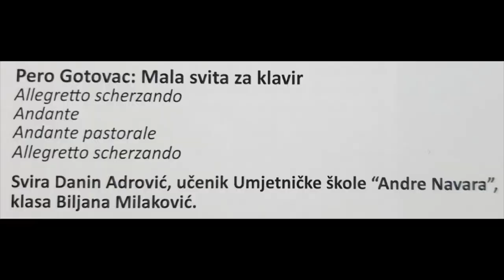Danin Adrovic - Mala svita za klavir [Pero Gotovac] - FORTE PIANO 2021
🔴 PROGRAM:
Pero Gotovac: Mala svita za klavir
Allegretto scherzando
Andante
Andante pastorale
Allegretto scherzando
🔵 Svira Danin Adrović, učenik Umjetničke škole za osnovno i srednje obrazovanje za talente “Andre Navara”, klasa Biljana Milaković.
🟢 VII FESTIVAL SAVREMENE KLAVIRSKE MUZIKE PIANO FORTE
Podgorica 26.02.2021